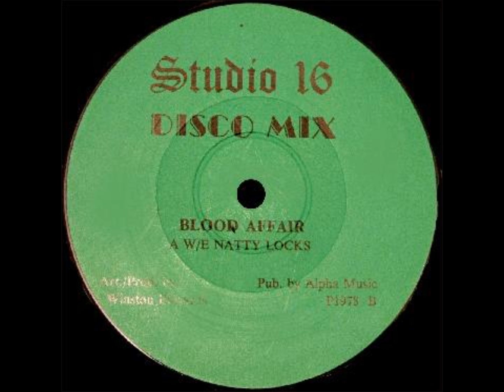Glen Sloley Lonely Soldier 12 Inch